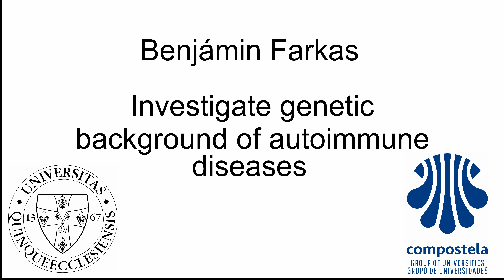Investigate genetic background of autoimmune diseases - Benjámin Farkas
Title of the pitch - Investigate the genetic background of autoimmune diseases.
Research's academic field - Medical sciences.
Researcher - Benjámin Farkas.
Member university - University of Pécs (Hungary).